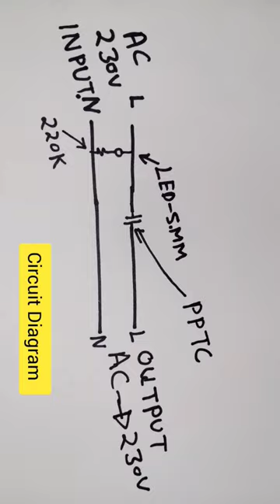अब कोई भी सामान खराब नहीं होगा || short Circuit protection ac 230v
5mm led 220k Resistance PPTC Fuse

Verma ji